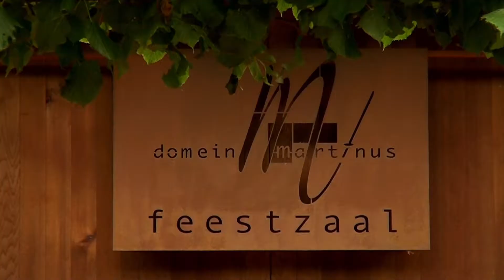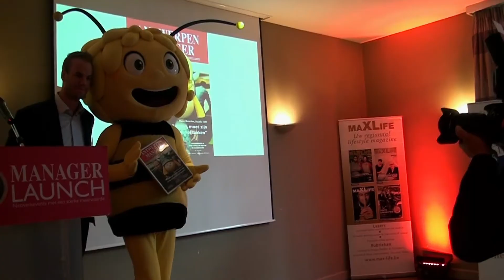Launch Antwerpen Manager 70 bij Domein Martinus